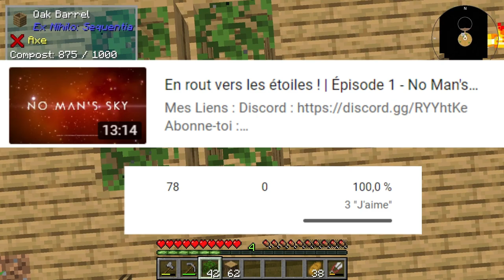Je les ai ENFIN obtenus... | Épisode 4 - ATM7 To The Sky